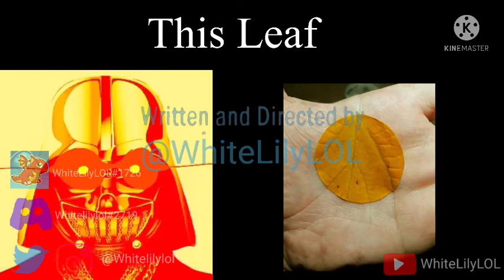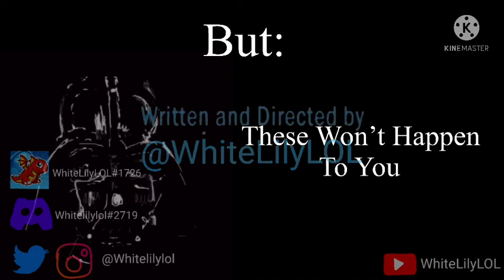Darth Vader Becoming Canny (Satisfying Images)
Darth Vader Becoming Canny #1 Satisfying Images